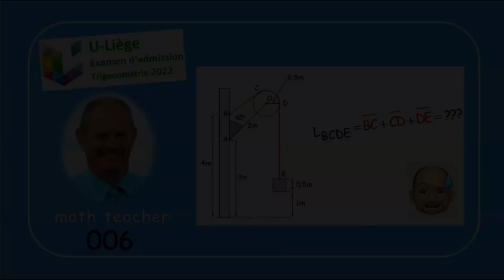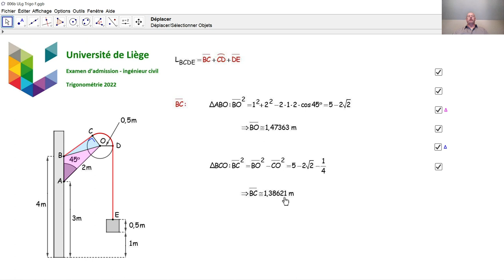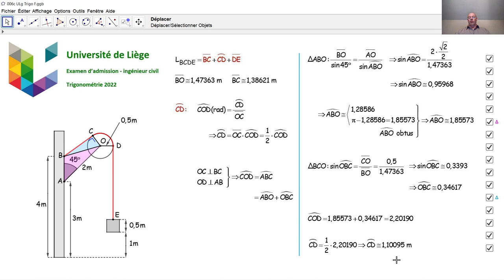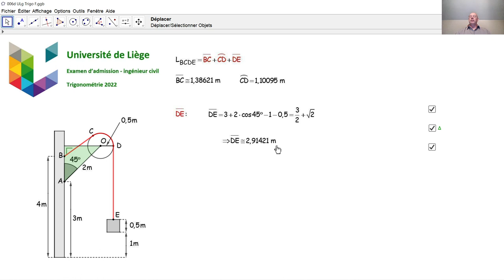Examen d'admission à l'université de Liège - Trigonométrie 006